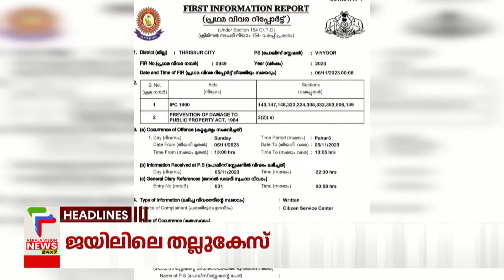Malayalam News Headlines @ 10 AM | ജീവനെടുത്ത് മഴ | 6/11/2023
Breaking News  | കേരളവിഷന്‍ ന്യൂസ്‌ |  Malayalam News Live  |  Keralavision News 24x7

About COA